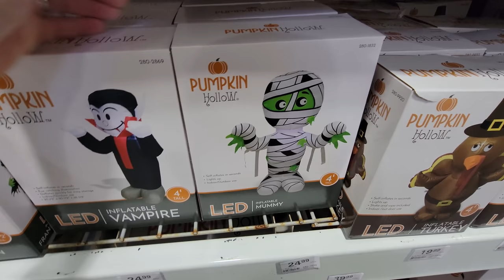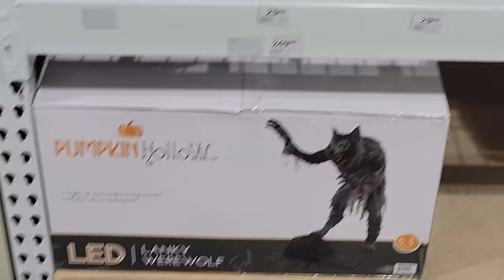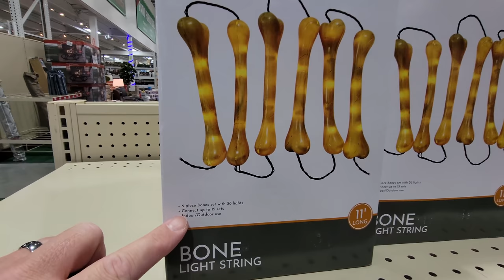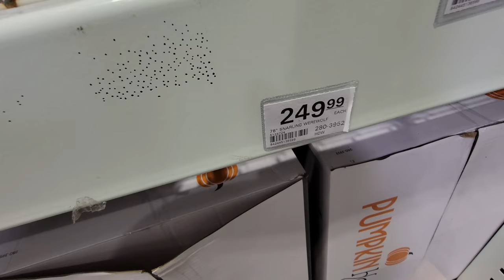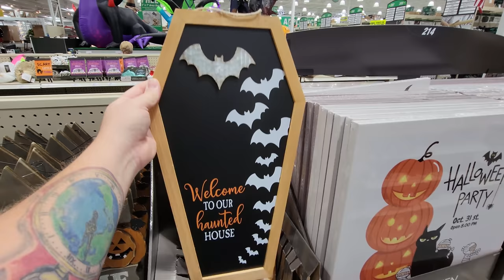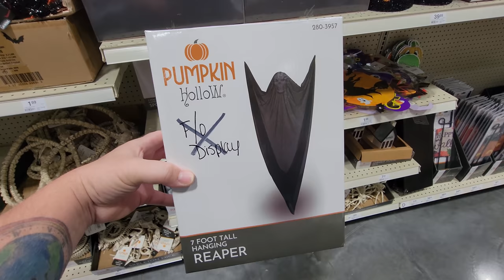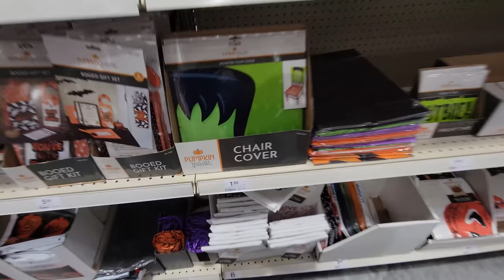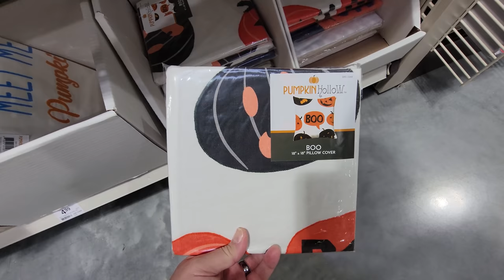HALLOWEEN 2021 at MENARDS !! Triadelphia West Virginia